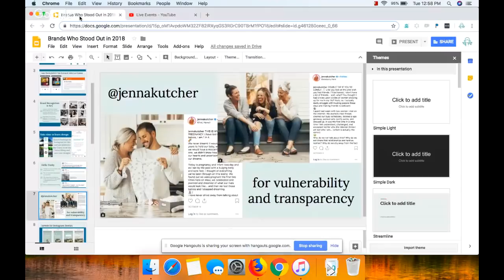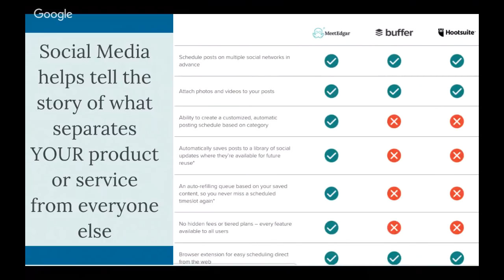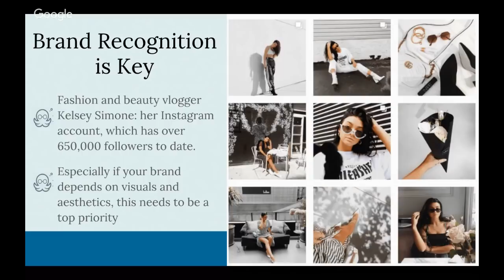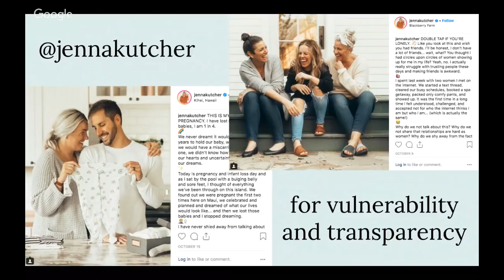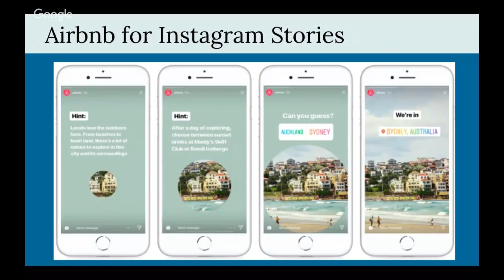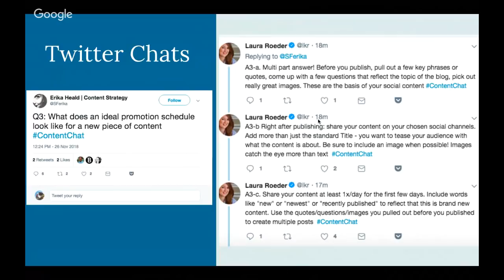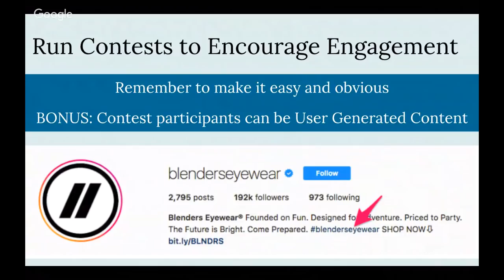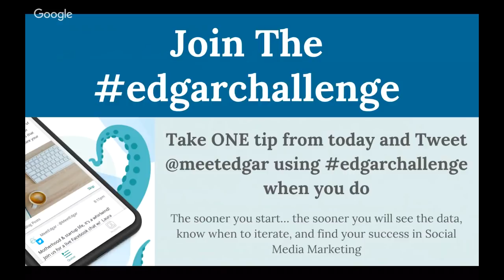Social Media Brands Who Stood Out in 2018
Because If you’ve ever Googled something like “best Facebook posts,” then you’re going to want to know about this.

Essentially, you’ve heard plenty of times that your story is your brand. When you have a great story that people relate to, they may choose to work with you over a competitor simply because they feel like you get them.  And every brand has a unique voice, and using that voice effectively on social media can work a little differently from using it in other places.

These resources are great for giving yourself a clearer picture of the types of content other brands have invested in – not so you can do exactly what they’re doing, but so you can understand how they’re doing it!

And developing a better overall understanding of how other brands approach social media makes it easier to plan your own – so if you’re not sure where to start – or whether you’re doing it as well as you could – it might be worth seeing how brands with voices similar to yours are doing it!